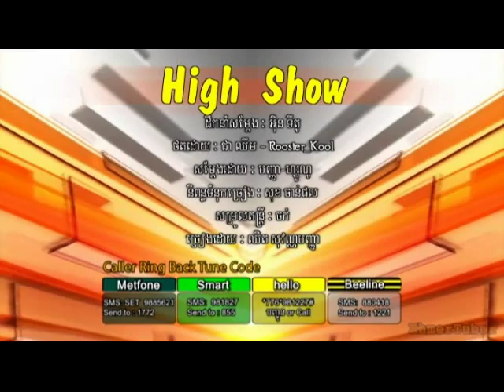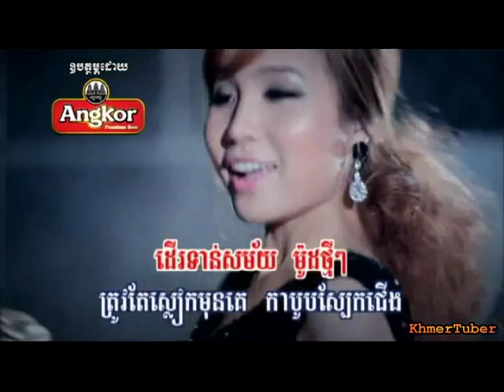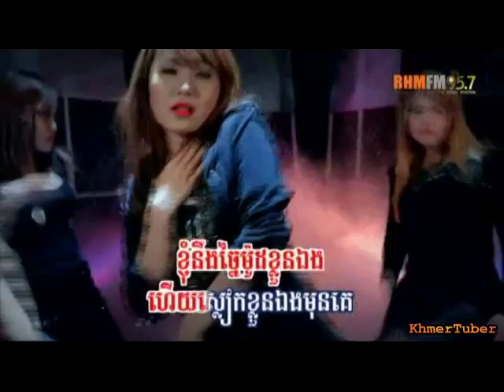High Show - Chhet Sovanpanha